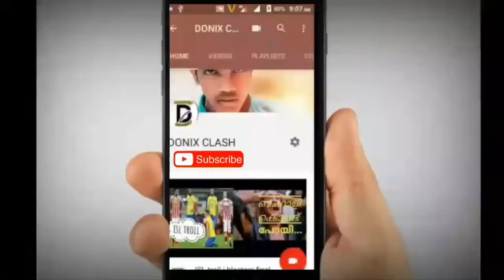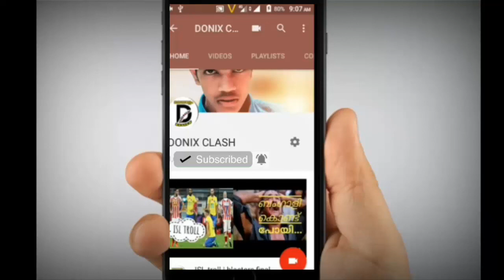Delhi VS Pune match review 2017 | malayalam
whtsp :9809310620